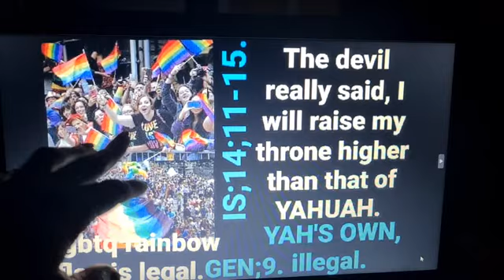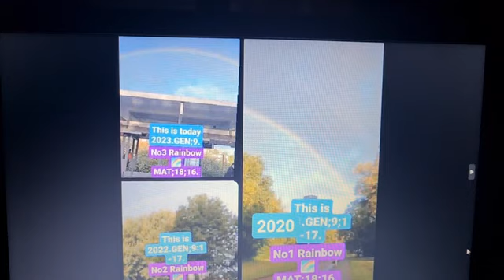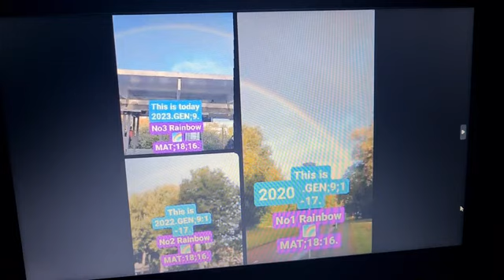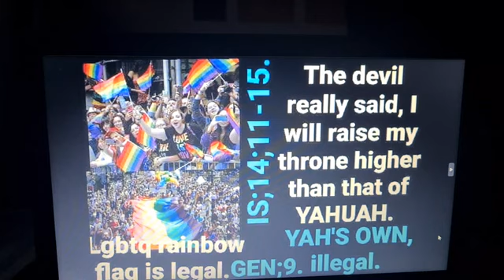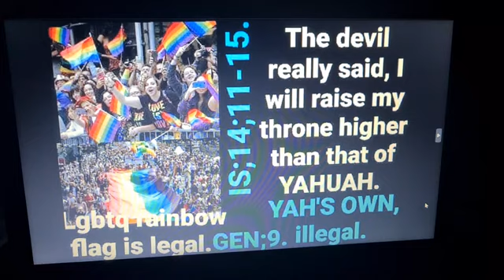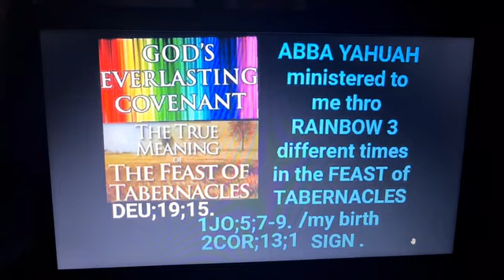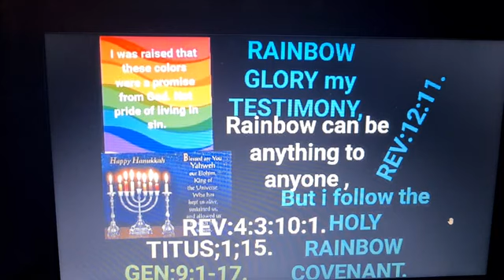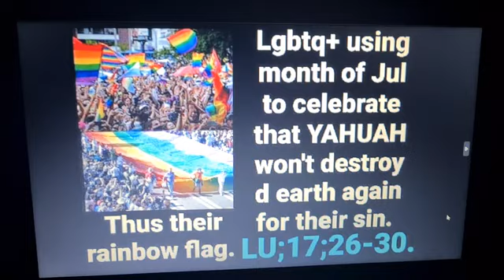Lgbtq+ Using Jul To Celebrate That YAHUAH Won't Destroy D Earth Again 4 Their Sin Their Rainbow Flag